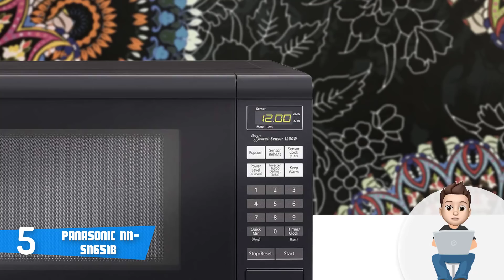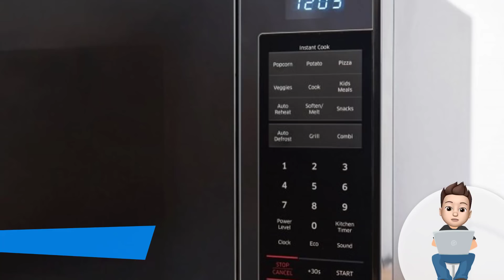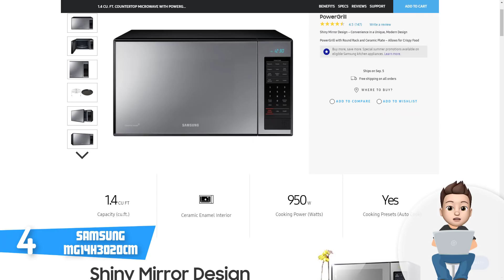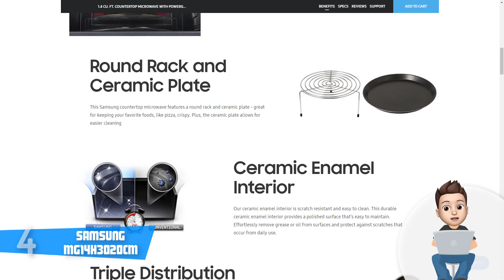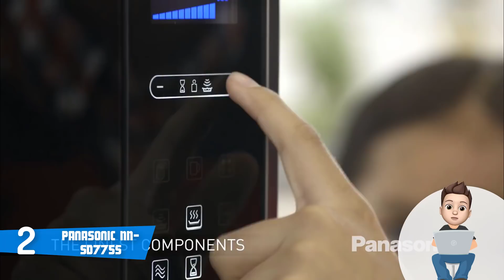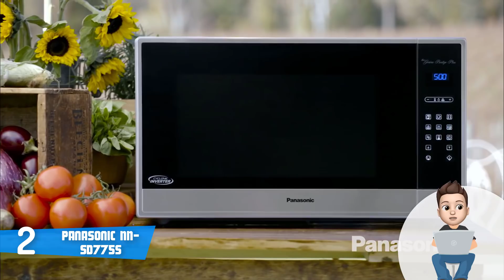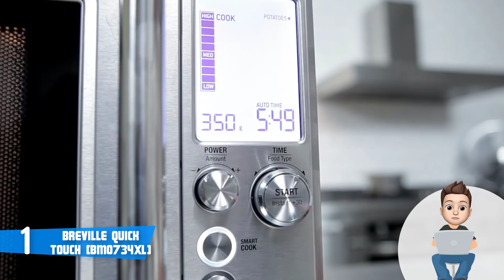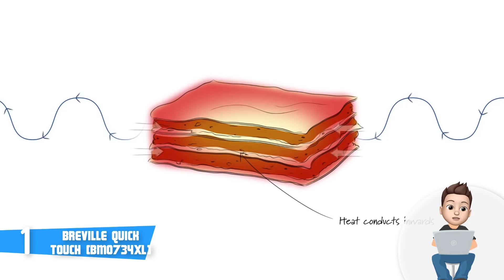Best Microwaves in 2018 - Which Is The Best Microwave?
► Links to the microwaves we mentioned in this video:

► 5. Panasonic NN-SN651B
► 4. Samsung MG14H3020CM
► 3. Toshiba EM245A5C-BS
► 2. Panasonic NN-SD775S
► 1. Breville Quick Touch (BMO734XL)

In this video, we listed the top 5 best microwaves in the market for this year. I made this list based on my personal opinion, and i tried to list them based on their price, quality, durability and more.

10BestOnes is a participant in the Amazon Services LLC Associates Program, an affiliate advertising program designed to provide a means for sites to earn advertising fees by advertising and linking to Amazon.com. As an Amazon Associate I earn from qualifying purchases.